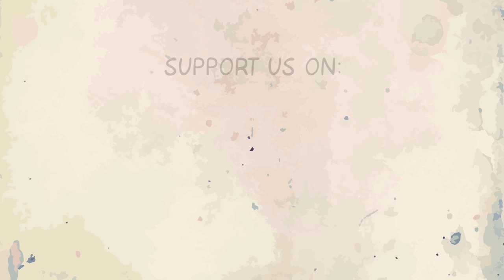WWI Factions: The Ottoman Army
Faction: The Ottoman Army

The First World War

The Ottoman Army was made up of Anatolian Turks, Arabs, Armenians, Kurds and Syrians.

Get your copy of Simple History: World War I today!

See the book collection here:

Amazon USA

Amazon UK

Credit:

Narrator:

Matyas Job Gombos (Old Man Cricky)

Animation:
Daniel Turner

Artwork:
Daniel turner

Music Credit

Pictures: Wikimedia Commons (Public Domain)